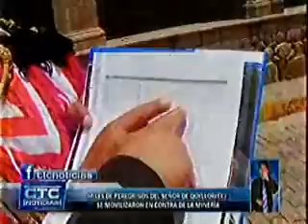MOVILIZACIÓN MASIVA DESARROLLADA POR 8 NACIONES DE HERMANDAD DEL SEÑOR DE QOYLLURIT’I C 2 CTC